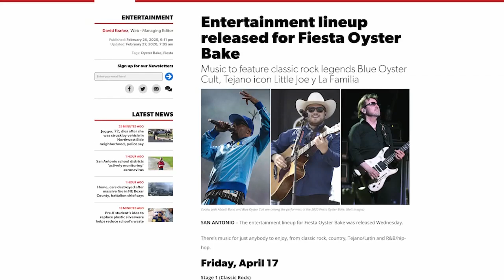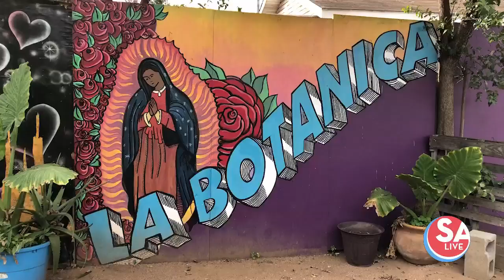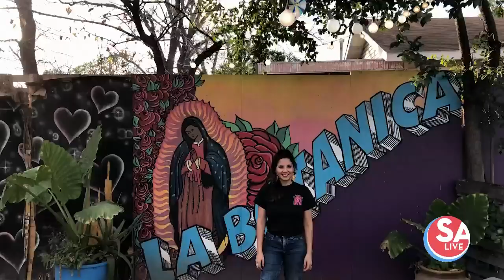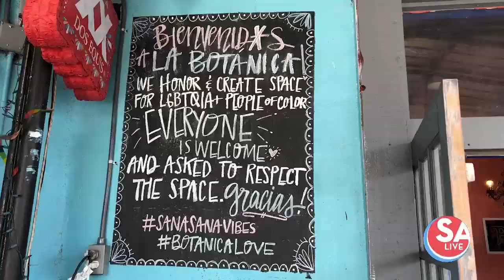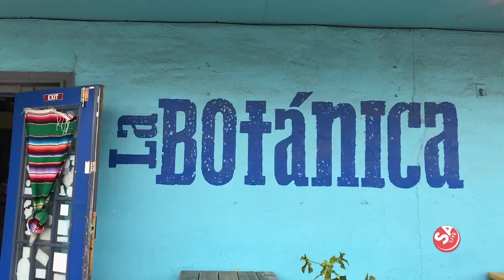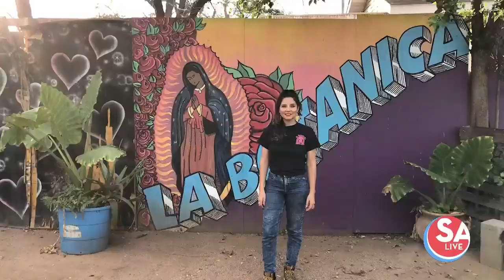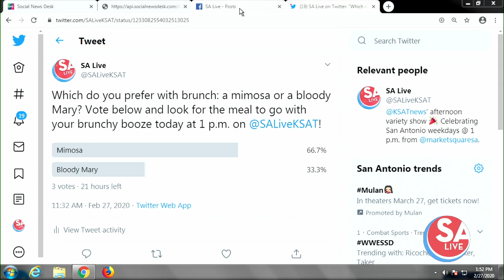SA Live : Feb 27, 2020